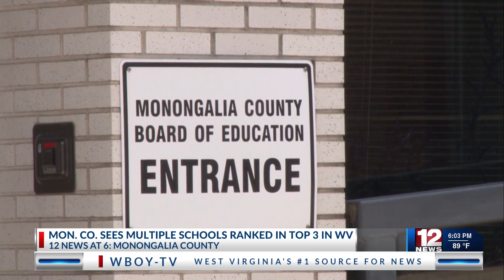Mon County sees multiple schools ranked in top 3 in WV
U.S. News and World Report ranked Morgantown the best school in West Virginia and University the third best.